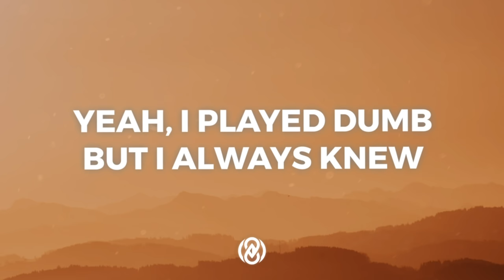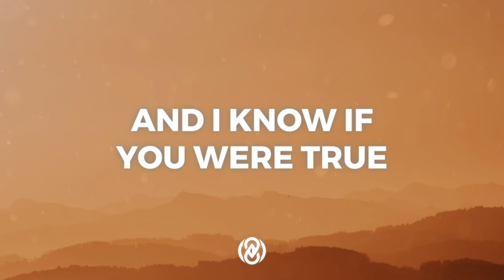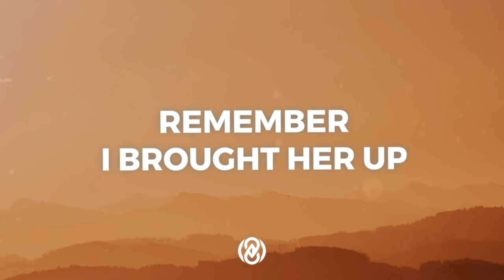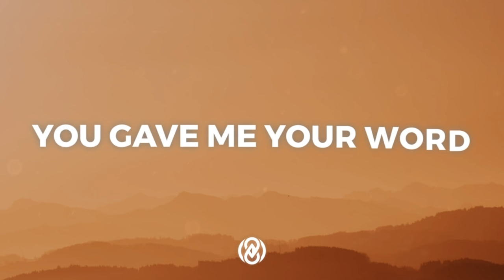Olivia Rodrigo - traitor (Lyrics) | 8D Audio 🎧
📷 Pic by Unsplash.

Lyrics:

[Intro]
Ooh-ooh-ooh
Ah-ah-ah-ah-ah

[Bridge]
(Ah-ah-ah)

[Outro]
Ooh-ooh-ooh